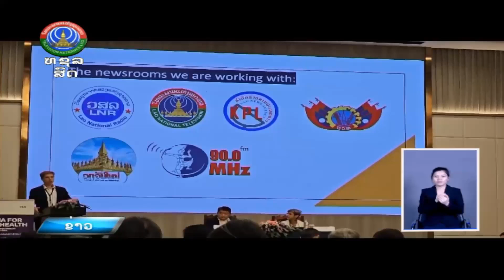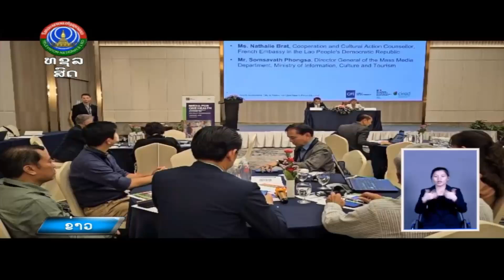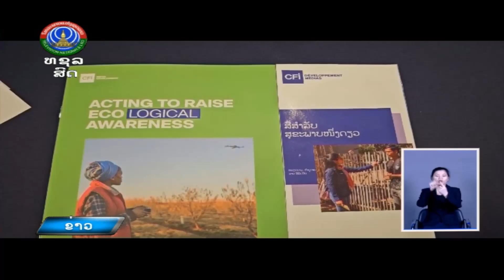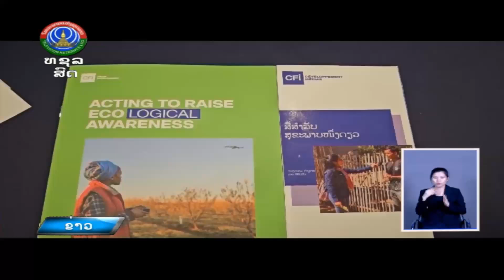ເປີດໂຄງການ ສື່ສຳລັບສຸຂະພາບໜື່ງດຽວ [18-09-2024]